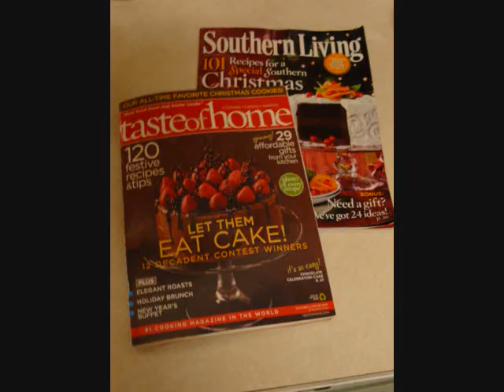Christmas Holiday By Andy Williams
Christmas Holiday sung by Andy Williams with a slideshow  of Christmas related pictures.